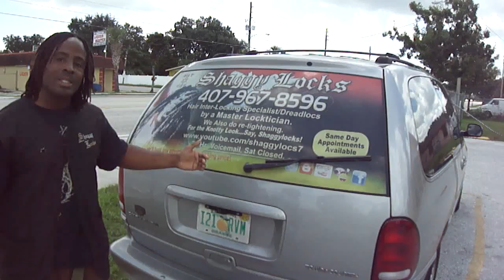✡Shaggy✡קדש✡Locks✡ = 7✡✡★✡✡►Bashira S. Interview {407} 967 ~ 8596☆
MASTER LOCKTICIAN IN THE ART OF DREADLOCS/ LOCS INTER-LOCKING.
*THE ART OF LOCS*

HI MY NAME IS SHAGGYLOCS & I HAVE INTER-LOCKED HUNDREDS OF CLIENTS THAT HAVE BEEN COMING TO ME FOR YEARS, & THEIR LOCS NEVER CAME OUT BECAUSE OF THE INTER-LOCKING METHOD. HOWEVER I MAYSELF HAVE INTER-LOCKS & I HAD MANY DIFFERENT SETS, OF INTER-LOCKS IN THE PAST AND I JUST LOVE THE WHOLE INTER-LOCKING METHOD, & HOW IT KEEPS MY LOCS LASTING LONGER IN-BETWEEN TOUCH-UPS.

THE ONLY PEOPLE I'V SEEN LOCS BREAK FROM INTER-LOCKING, WAS PEOPLE WHO HAD THE METHOD DONE WRONGE, IT WAS HEART BREAKING TO SEE THE LOCS IN SUCH A BAD STATE OF CONDITION. THE {Y=WEAK POINT} Y SHAPE IN THE SCALP IS A SIGN OF BAD LOCTICIAN THAT U SHOULD TO LOSE.

PLEASE CHECK-OUT MY PAGE: & HEAR FOR YOURSELF THE TRUE LIFE STATEMENTS ON THE METHOD 1ST HAND, FROM CLIENTS THAT COME TO SHAGGY ~ LOCKS. AND YES I AM A MASTER LOCTICIAN IN THE METHOD AT HAND, FOR MORE INFO PLEASE FILL FREE TO CALL {407} 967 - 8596, THANK U!?!
ιlιlι [.~★~.] ιlιlι